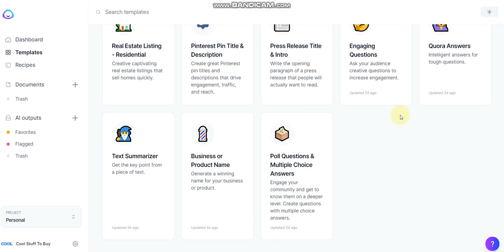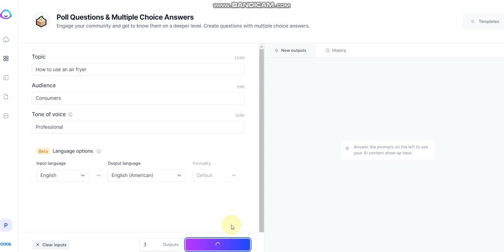Tạo bài viết FAQs Câu hỏi thường gặp trong công cụ Jarvis Ai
Hướng dẫn dùng tính năng Tạo bài viết FAQs - Câu hỏi thường gặp trong công cụ Jarvis Ai
Mua chung Jarvis tool công cụ tạo nội dung bằng AI